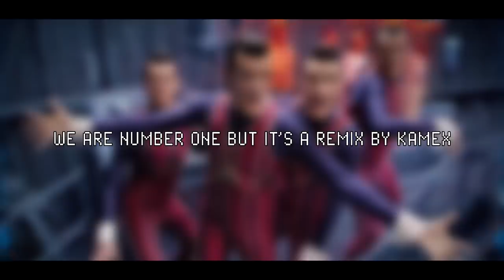We are number one, but it's a hardstyle remix [Kamex]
Honestly the only reason why I'm so late to the party was because I had literally no idea what direction I wanted to take this song. One day, an idea popped up in my mind that I wanted to finally make a Hardstyle track after about 4 years of trial and failure, and I think I finally have the confidence to release something attempting it.

I did remember saying the Guzma encounter theme was going to release today and I apologize but I felt like I should get this one out first and leave Guzma for next week (Since I'm already so late on this dank maymay).